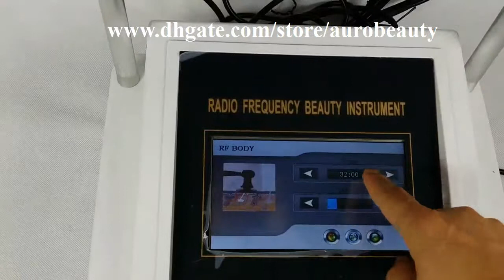AU 23F Monopolar RF machine skin wrinkle removal beauty machine